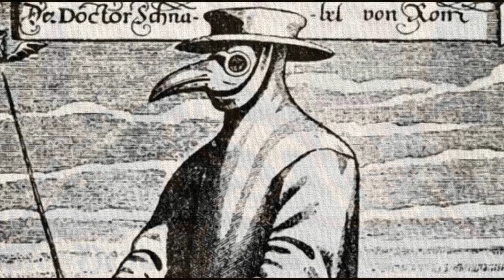Caleb Hennessy - 1348, Sounds of Black Death (Medieval Ambient)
A new track by Caleb Hennessy giving the atmosphere of the years of the Black Death in Europe starting in 1348.